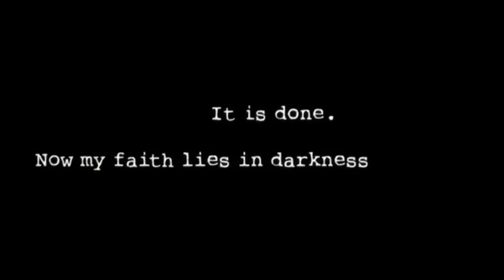I'M OUT HERE FIGHTING MONKIES FOR SOME COOCH?!?!? wacc. | Dark Deception #1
She REALLY GOT ME OUT HERE FIGHTING MONKIES FOR SOME COOCH??? nah lol